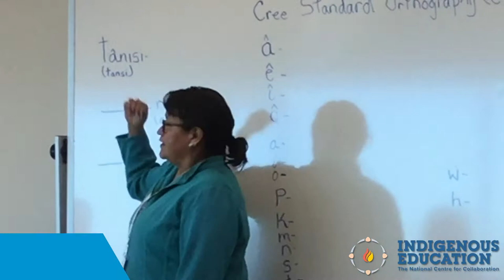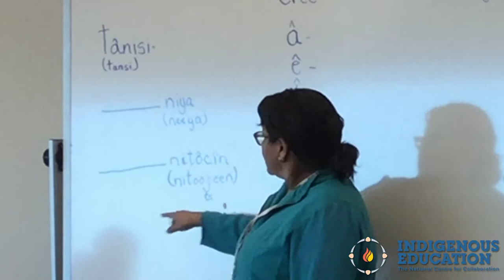Mini Cree Language Lesson by Doreen Oakes